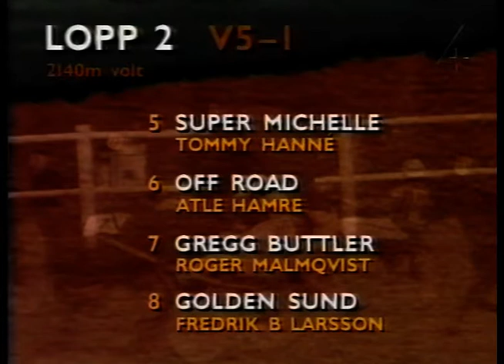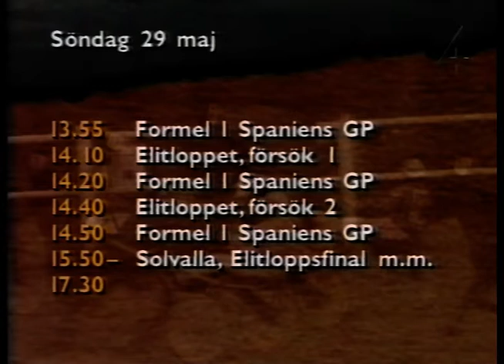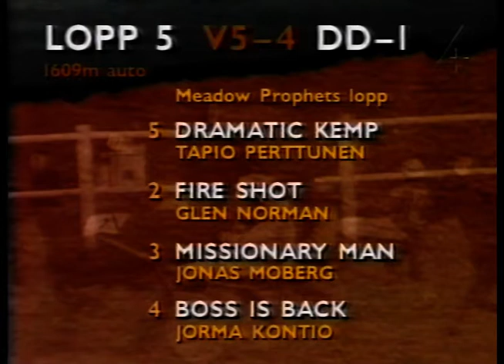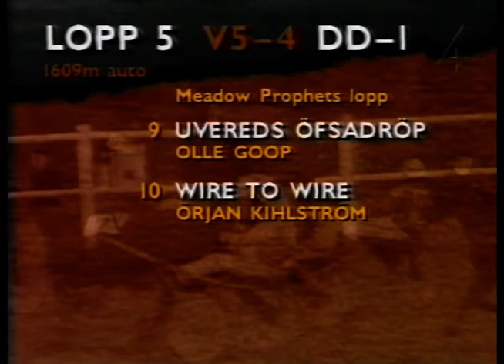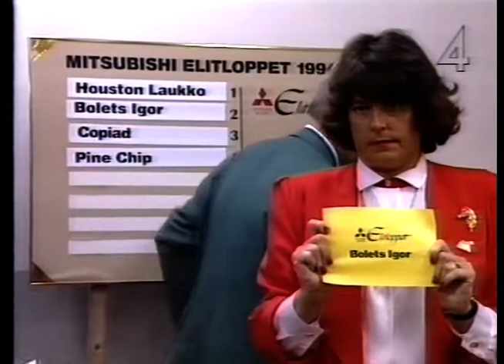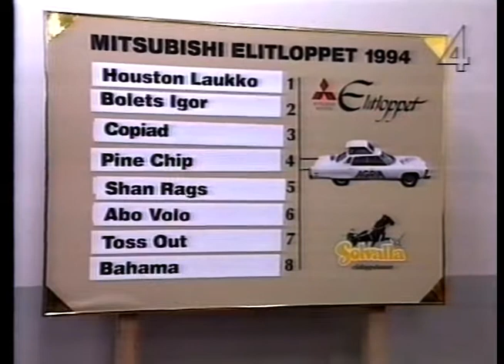Elitloppet 1994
Hela TV4s sändning från Elitloppet 1994.
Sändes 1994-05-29